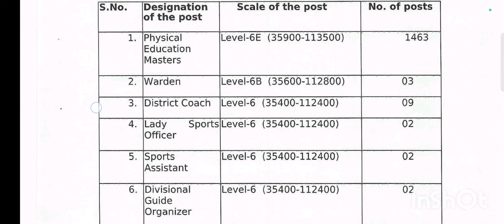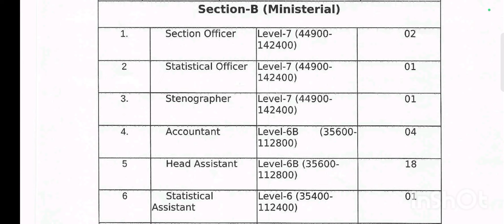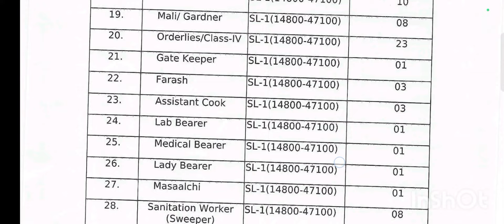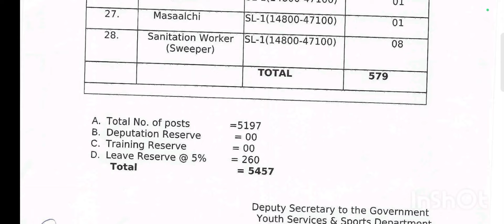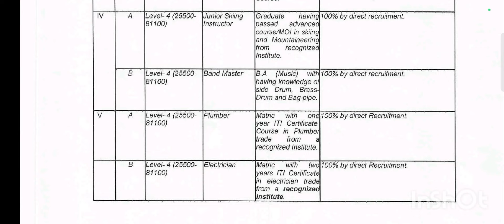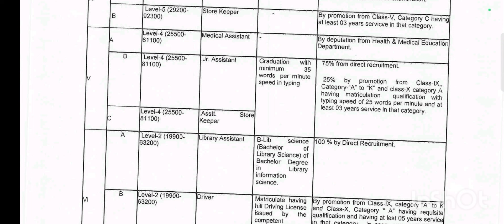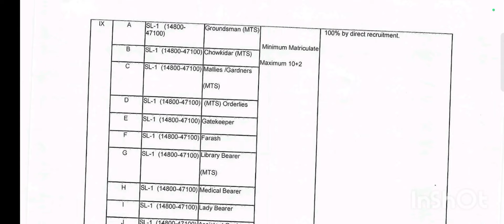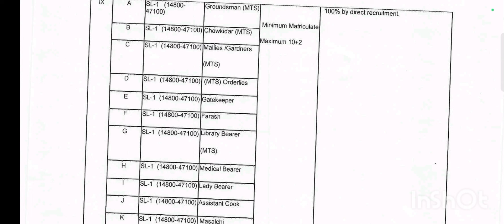JKSSB Fresh 5457 Vacancies For 10th, 12th Pass & Graduates | J&K New Posts For All Unemployed Youth